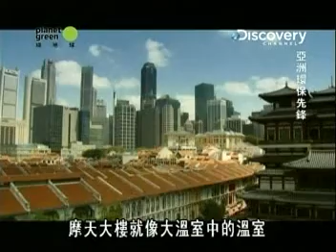Discovery Channel 報導台科大楊錦懷教授發明太陽能節能玻璃 Heat Insulation Solar Glass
太陽能節能玻璃是一種兼具節能發電與自潔之太陽能玻璃,可降低地球暖化,造福全人類
Heat Insulaiton Solar Glass